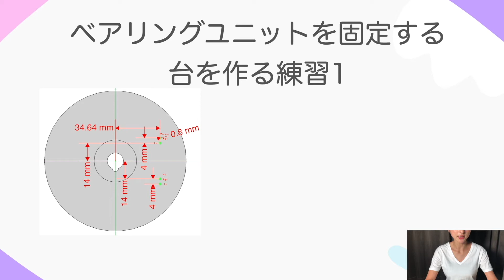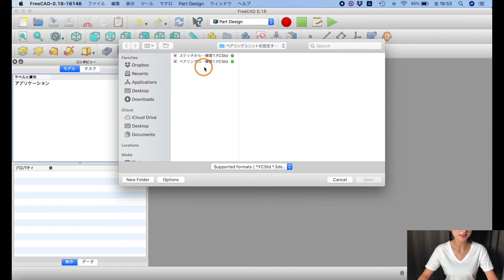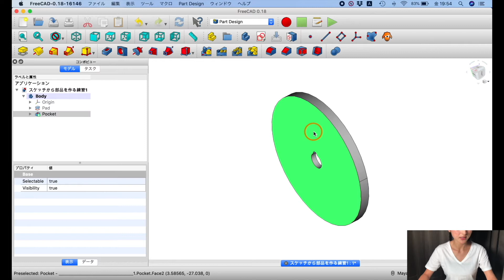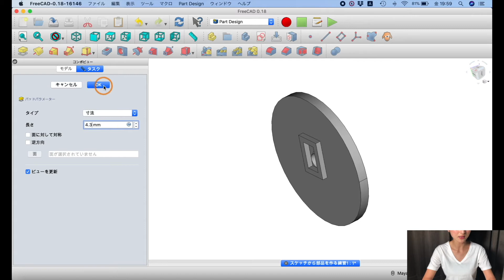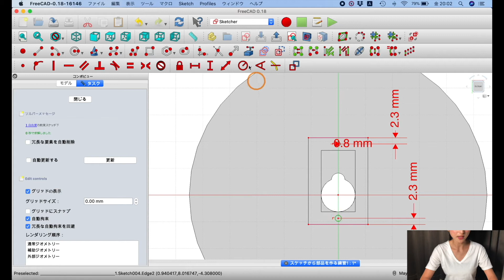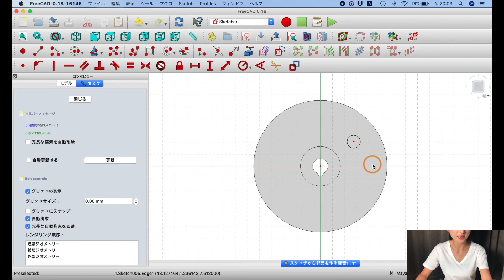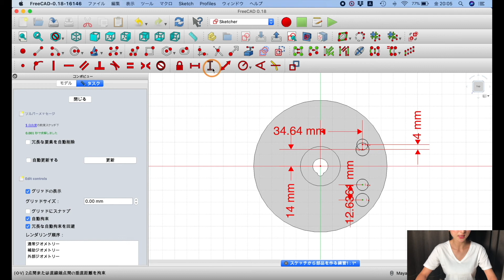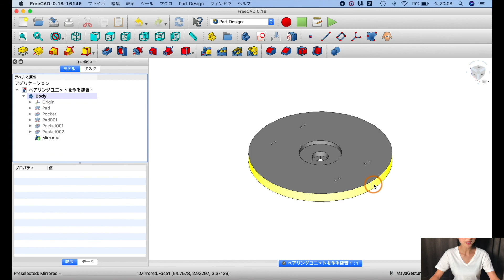FreeCAD #16 応用講座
DIY Labを主宰する原田将孝がFreeCADモデリングマスターを出版しました。
全国の書店で発売中です。
FreeCADの解説書としてご覧ください。
►オリジナル部品の設計を依頼したい方へ
※設計費用3,500円/hで承ります

►オリジナル部品をご自身で設計したい方へ
※CAD倶楽部にご参加ください

►FreeCADの基礎を学びたい方へ
※DIY Labチャンネルの動画をご覧ください

►沿革
2020年5月24日「あいこと一緒にFreeCAD」チャンネルスタート
2020年11月15日 チャンネル名を「 DIY Lab 」に変更
2021年3月31日DIY Lab ホームページ 公開
2022年3月31日 動画388本公開

►出演・編集の担当者プロフィール
あだ名:あいこ

►企画・設計の担当者プロフィール
あだ名:まさ
最終学歴:静岡大学大学院(工学修士)2013年卒
職歴:流体力学を活用した整体FBT(2014年-現在)、FreeCAD動画配信DIYLab(2020年-現在)

ーSNS
▷ DIY Lab Twitter⤵︎

Roa - Summer Madness
JayJen & Roa - Paradise
🎵 JayJen